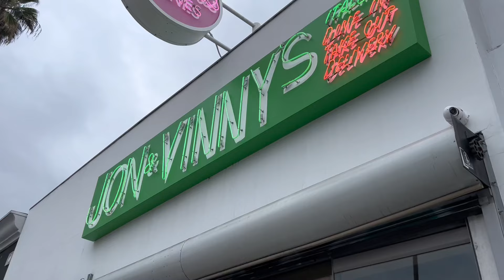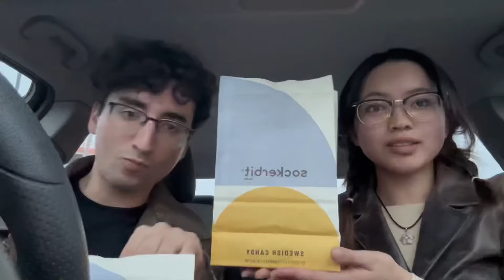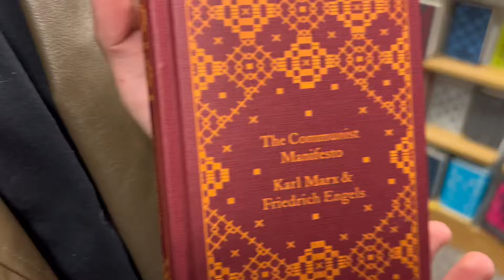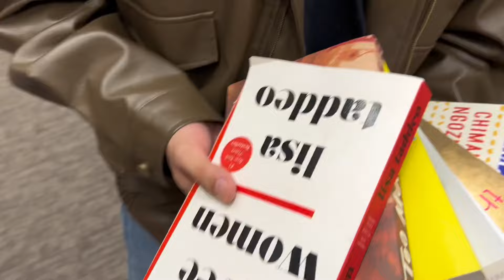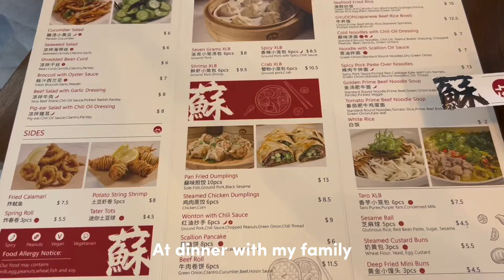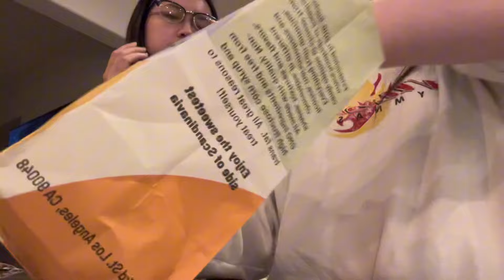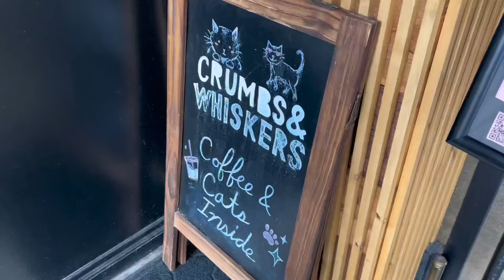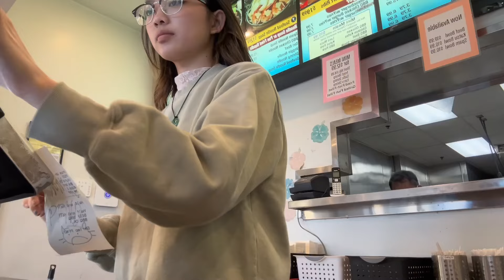Weekend in my life | matcha, movies and lots of meowing 🐈